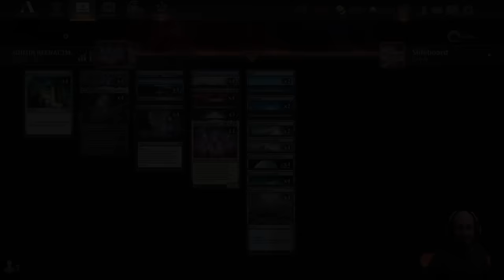KARLOV VIENE CON COMBO! Dimir Reenact Combo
Mazo
3 Atraxa, gran unificadora (ONE) 196
4 Suplicarle al espejo (WOE) 82
4 Desgarrar el Multiverso (MOM) 94
4 Cámara de coleccionista (WOE) 244
4 Desbaratadora de conspiraciones (MKM) 47
4 Playas de Fangoscuro (ONE) 250
2 Isla (MIR) 336
1 Jace, la Mente Perfeccionada (ONE) 57
4 Kaito Shizuki (NEO) 226
4 Matzalantli, la gran puerta (LCI) 256
1 Otawara, ciudad flotante (NEO) 271
4 Recrear el crimen (MKM) 70
2 Arrecife sin sosiego (LCI) 282
4 Cenagal de naufragios (MID) 267
2 Pantano (MIR) 340
1 Takenuma, pantanos abandonados (NEO) 278
1 Oleada atroz (LCI) 127
4 Cloacas de la Subciudad (MKM) 270
4 Río subterráneo (BRO) 267
3 Virtud de la perseverancia (WOE) 115